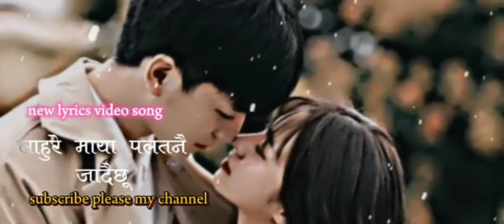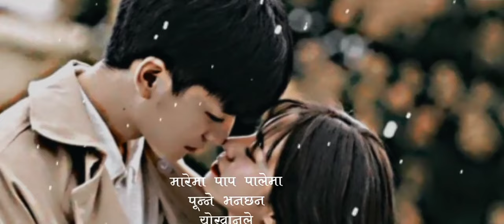Lahura Maya paltnai (lyrics video)New lyrics NEPALI song 2024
lots of support aspection from the viewers